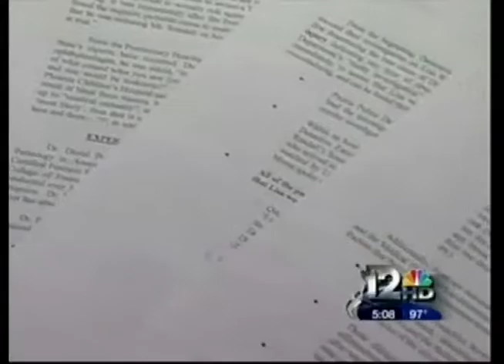Arizona Criminal Attorney David Cantor Lisa Randall Case KPNX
Coverage of Lisa Randall Case Dismissal annoucement with Lisa and her Arizona Criminal Attorney David Michael Cantor. This is the first capital first degree murder case dismissal in maricopa county arizona in over 10 years.

Explanation of medical examiners change of decision about the case. Maricopa County Attorney Rick Romely questions former County Attorney's Andrew Thomas' decision to pursue the death penalty in this case. Arizona Criminal Attorney David Cantor explains that this was a witch hunt by the Maricopa County Prosecutor's office.